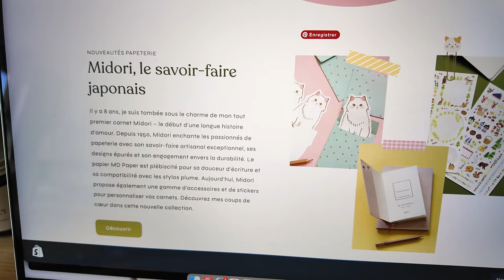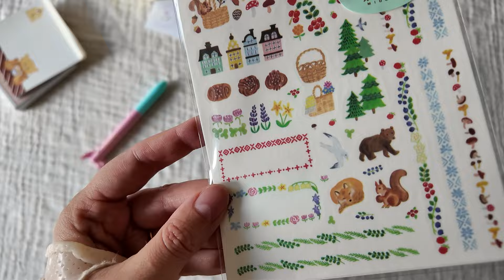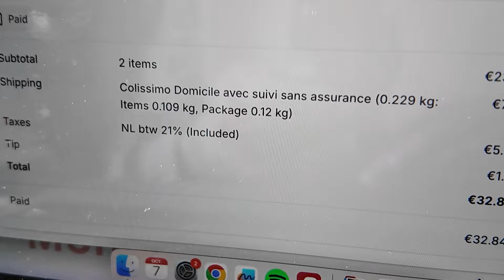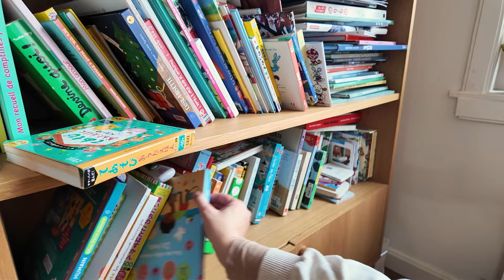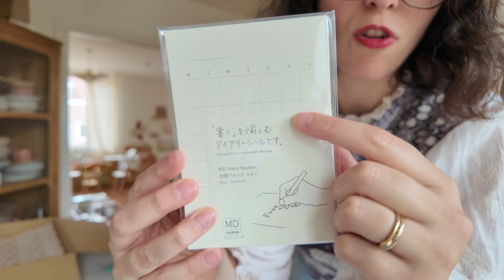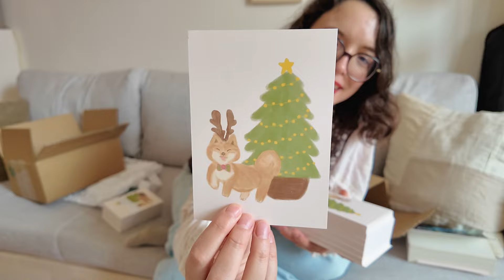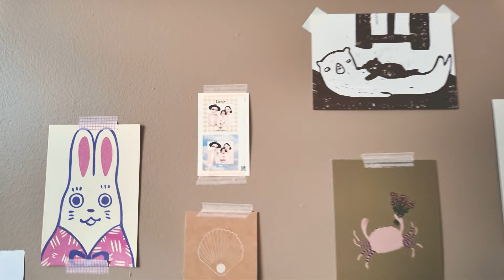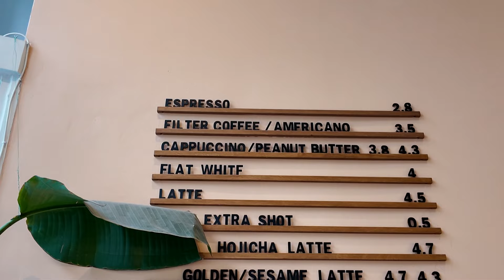Cosy vlog : lecture, café dans Amsterdam, essayages mode et préparation de commandes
Une semaine cosy avec moi : préparation de commandes pour ma boutique Monoé, lecture, café dans Amsterdam et essayages mode pas toujours concluants 🙈

💛 Le compte insta de la boutique :
  / monoe.shop

💛 Mon compte insta perso :
  / noemiememories

NOEMIESA03

💛 Look jour 1

Jean Alma Deia (comme tous les jours 😆)

💛Look jour 2
Pull sans manches Sœur (collection A/H2023)

💛Look jour 3

💛Look jour 4

Top vert Poudre organic

Gilet sans manches Ysé collection A/H 2023

💛Essayages Ysé

💛Essayages Sézane